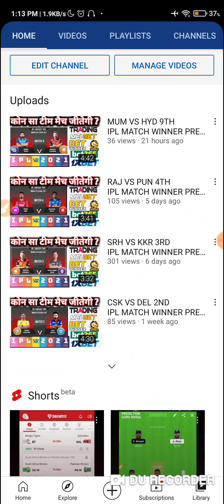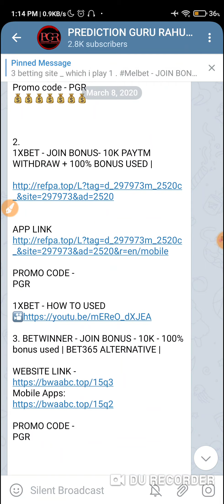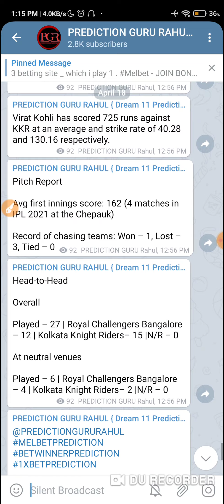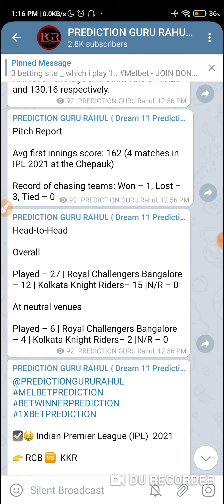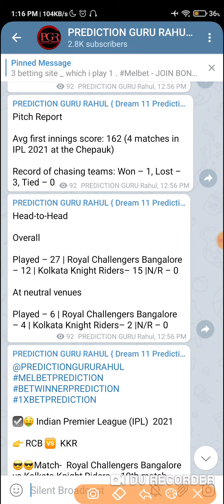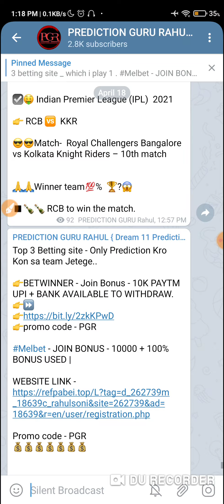RCB VS KKR 10th IPL MATCH WINNER PREDICTION | WHO WILL WIN THE MATCH | 100% ACCURATE PREDICTION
▫️ srh and kkr of VIVO IPL 2021

MELBET.. ONLY PREDICT WHICH TEAM WIN .- JOIN BONUS - 10000

1. Chennai Super Kings - CSK
2. Delhi Capitals - DD
3. Kings XI Punjab - Kxip
4. Kolkata Knight Riders - KKR
5. Mumbai Indians  - MI
6. Rajasthan Royals - RR
7. Royal Challengers Bangalore - RCB
8. Sunrisers Hyderabad - SRH

Melbet Prediction ,
10th MATCH PREDICTION,
banglore VS Kolkata
rcb vs KKR 1XBET ,
rcb vs KKR BETWINNER ,
rcb vs KKR MELBET ,

IPL TREDING ,
WHO WILL WIN TODAY MATCH ,
Oppa888 ,

1XBET PREDICTION
BETWINNER PREDICTION ,
MATCH REPORT ,
PUNJAB VS DELHI MATCH REPORT ,
Oppa888 prediction ,
FANTASY SITE ,
FANTASY SPORTS ,
DREAM11 ALTERNATIVE ,

100% Fixing Report INDIAN PREMIER LEAGUE 2020 , DREAM 11 TEAM PREDICTIONS,